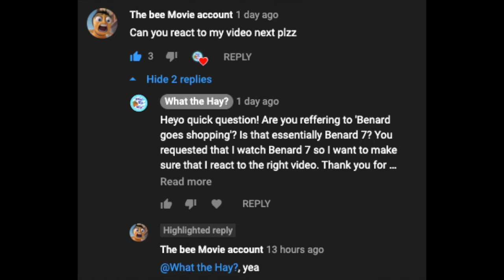Benard goes shopping by The bee Movie account (Reaction Video)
Thanks a bunch to The bee Movie account for the video request!